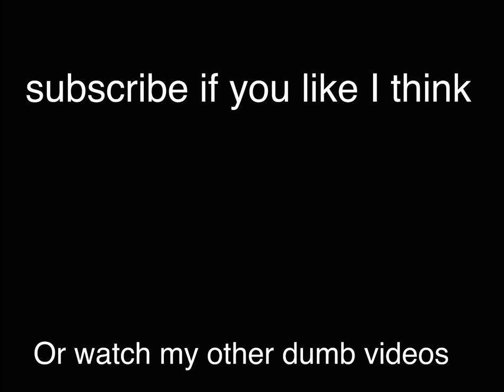Notification sounds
Notifications,
That’s it.

Also, video suggestions? Do you have them? Say them in comments.